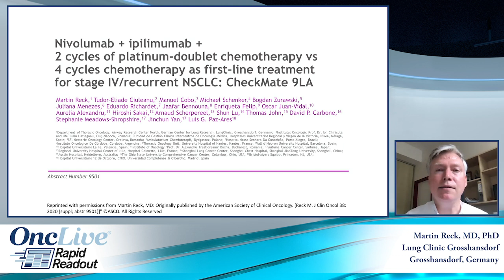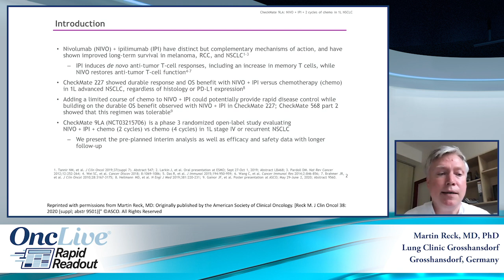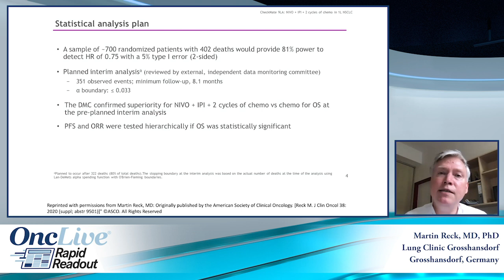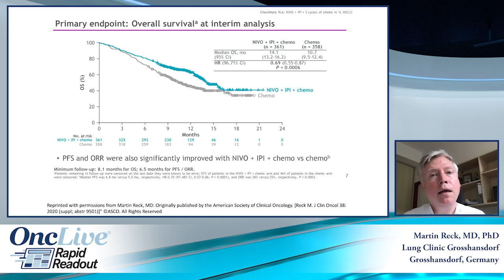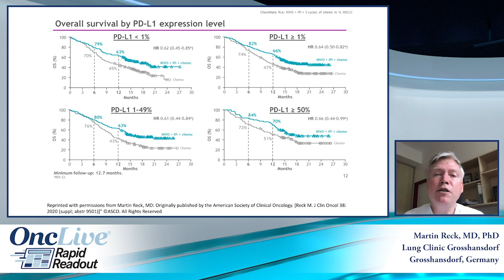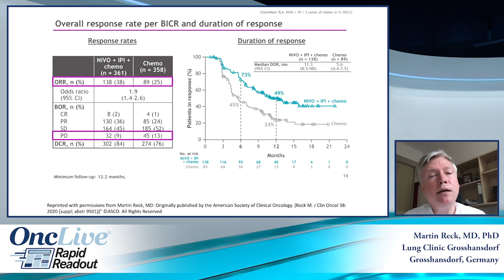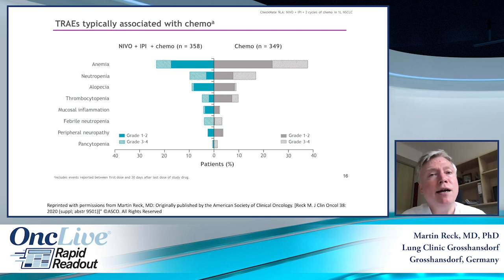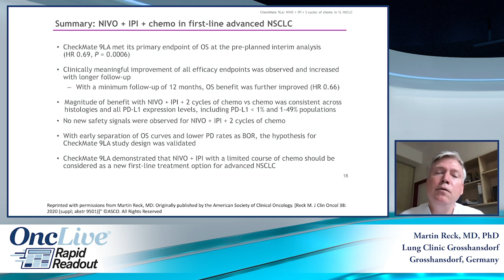The CheckMate 9LA Trial for Stage IV/Recurrent Non-Small Cell Lung Cancer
Martin Reck, MD, PhD, presents data from the CheckMate 9LA trial of nivolumab, ipilimumab, and 2 cycles of platinum-doublet chemotherapy for stage IV/recurrent non-small cell lung cancer.